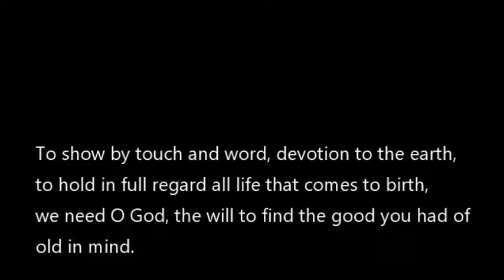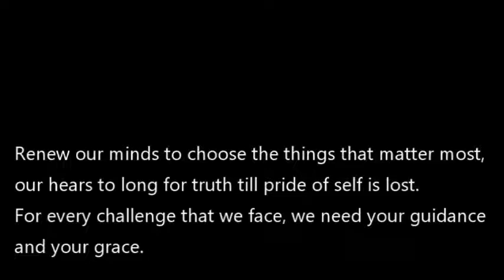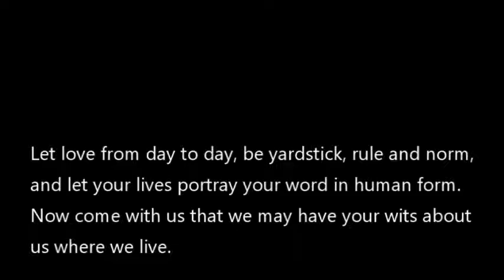Virtual Service for September 27th, 2020